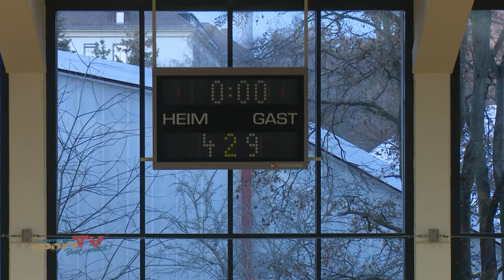K(r)ampf im Tabellenkeller in der 1. Hockeyliga für den TC 1899 Blau Weiß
K(r)ampf im Tabellenkeller für den TC 1899 Blau-Weiß. Ein intensives Torfestival wurde es am Ende, jedoch für die locker aufspielenden Damen des TuS Lichterfelde. Auch wenn den Blau Weiß Damen im Spielverlauf zwei Tore gelangen, war es am Ende ein doch deutliches Spielergebnis von 2:9. Die rote Laterne des Tabellenkellers scheint so auch weiterhin leider bei den Damen des TC 1899.